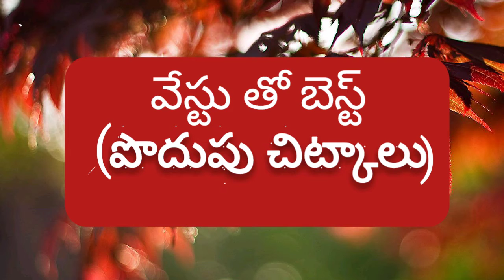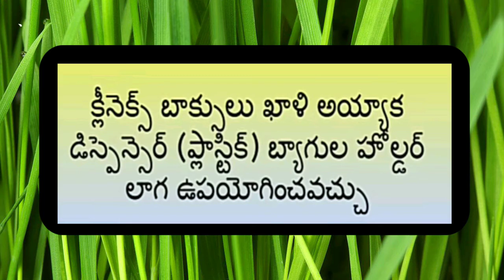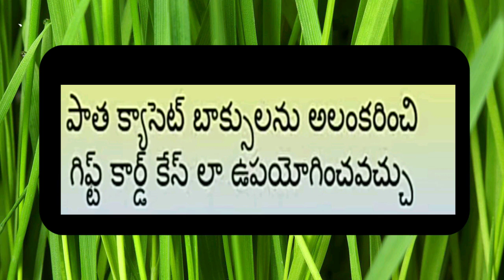అందరికీ ఎంతగానో ఉపయోగపడే పొదుపు చిట్కాలు- వేస్టు తో బెస్ట్ |SAVE THE EARTH BY RECYCLING